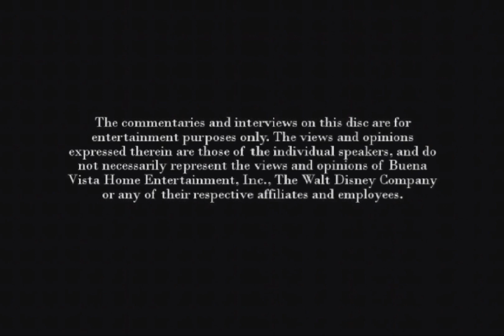Blue Warning Screen / The Commentaries and Interviews / FBI Anti-Piracy Warning Screen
Taken from: The Magic School Bus (1994)